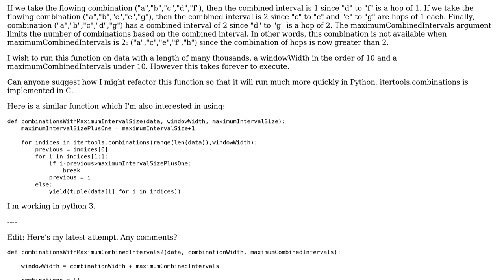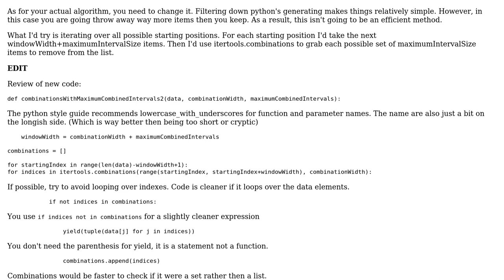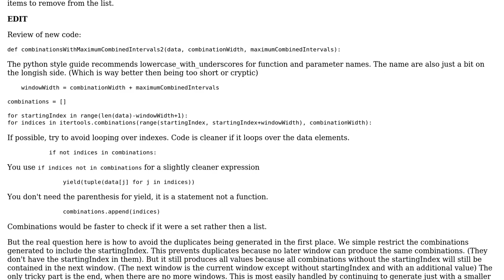Code Review: Very slow Python Combination Generator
With thanks & praise to God, and with thanks to the many people who have made this project possible! | Content (except music & images) licensed under CC BY-SA | Music | Images & others | With thanks to user Winston Ewert user Baz user Adam and the Stack Exchange Network Trademarks are property of their respective owners. You are responsible for your own actions.